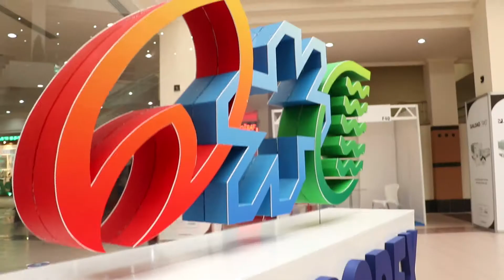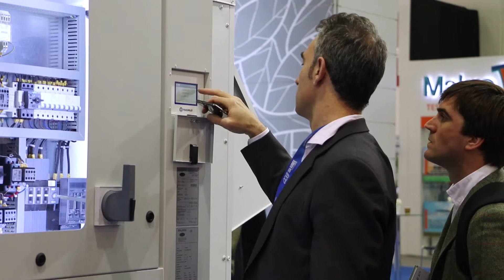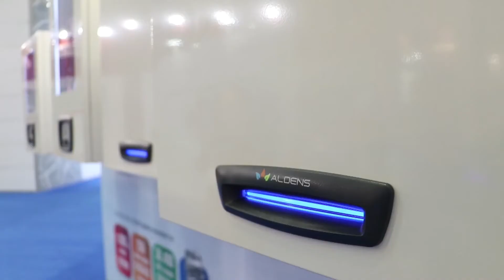ISK-SODEX 2018 I Alarko Carrier Yönetim Kurulu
ISK-SODEX 2018 Fuarını ve Alarko Carrier'ın hedefleri, vizyonu hakkında Alarko Carrier Yönetim Kurulu üyeleri fikirlerini paylaştı.

Alarko Carrier Yönetim Kurulu Başkanı Niv Garih, "2017'yi çok başarılı tamamladık. Zor bir sene olmasına rağmen bütçelerimizi aştık. Carrier tarafında da stratejik ödül kazandık, Türkiye'de de bir sürü ödüle layık görüldük." dedi.

Alarko Carrier Genel Müdürü Önder Şahin ise deniz kenarında, dağda, yaylada şahane hava var. O hava şartlarını iç mekanda yaratacak cihazları veren bütün oyuncular bu fuara katılıyor ve dünyanın her yerinde ziyaretçinin geldiğinin altını çizen Şahin, bu nedenle fuarı önemsediklerini ifade etti.

Alarko Carrier Yönetim Kurulu Üyesi Leyla Alaton ise Alarko'nun dijitalleşme çağında öncü olduğunu vurgulayarak,  "Alarko her zaman öncü olmuştur. Dijitalleşme çağında çağı yakalamamak olurdu, bu alanda öncü olmamak." dedi. Aynı zamanda Alaton, Alarko'nun Türkiye'de her zaman öncü olmayı hedeflediğini belirtti.